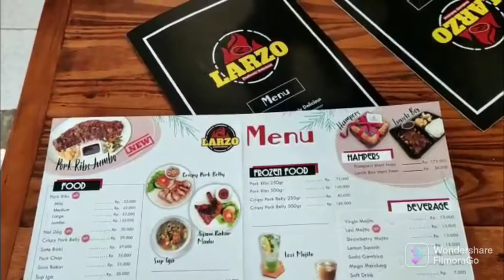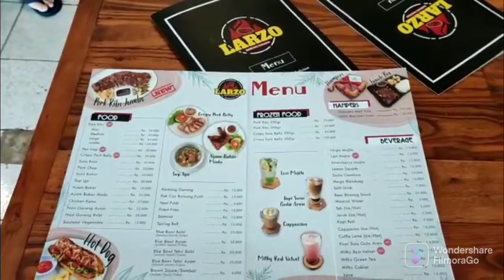Pork ribs JUMBO in LARZO BALI DENPASAR.ENDLESSLY DELICIOUS. Iga babi JUMBO di LARZO BALI. Murahh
LARZO BALI
DENPASAR
jl. Cok Agung Tresna, Renon Denpasar